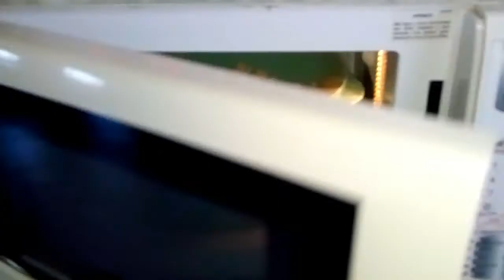Pipoca sem óleo no microondas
Como fazer uma pipoca crocante, gostosa e light? Agora você vai aprender o passo a passo dessa receita simples e gostosa!

Quer mais dicas e receitas de comidas saudáveis, light e fit?
esse e-book tem mais de 100 Receitas práticas e fáceis para tornar o seu dia a dia mais saudável e gostoso. Quer ver? é só clicar no link abaixo:

Quer comprar Tupperware que vai ao microondas? Entre em contato com @momentupperware no instagram.